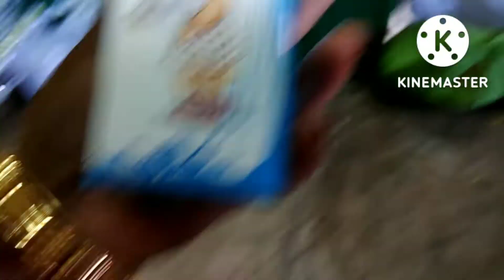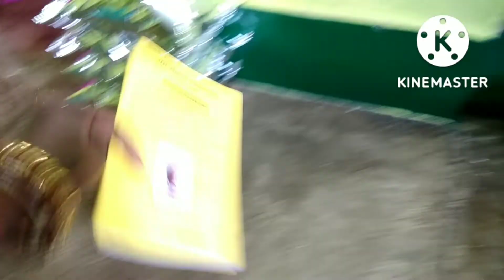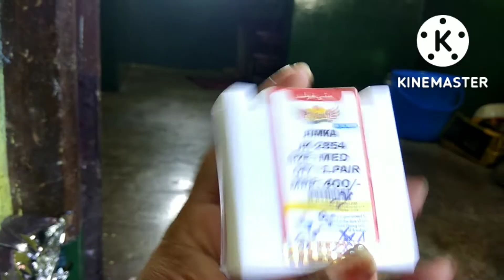Tehenj da disom challah adokinaling odisha Vloger malati